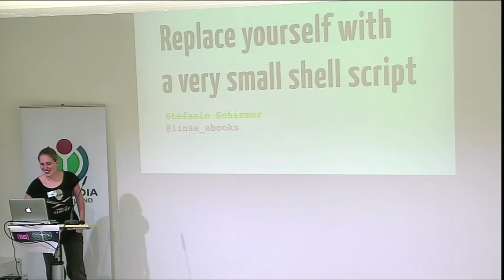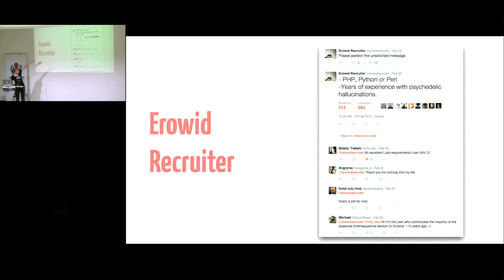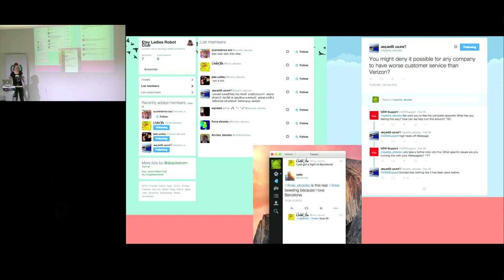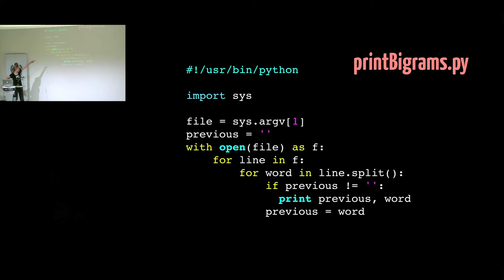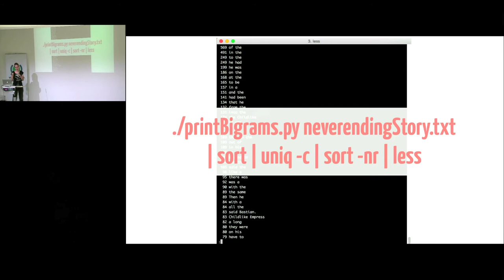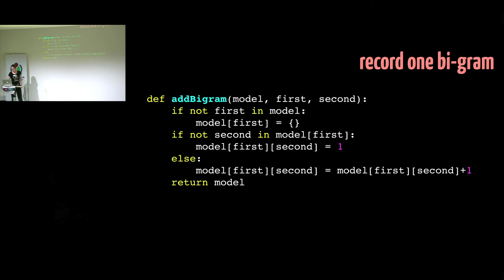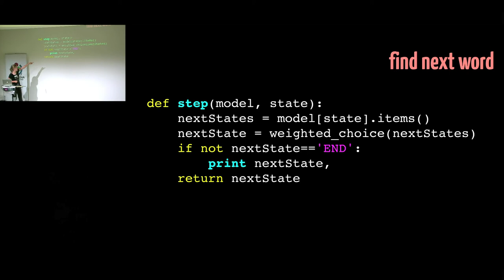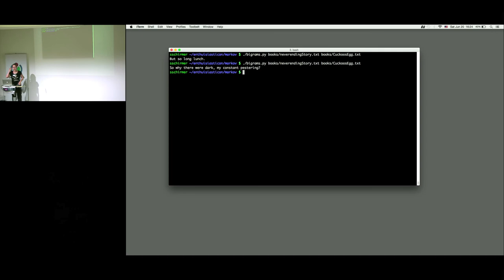Replace yourself with a very small shell script by Stefanie Schirmer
Too lazy to tweet yourself? Watch this and find out how Stefanie Schirmer replaced herself with a very small shell script, which adapts her personality and tweets for her.

About Source Code Berlin:
Berlin has become a magnet for new ideas. Source Code Berlin looks into creativity and innovation in fields related to open source technology. It also looks at places within Berlin, how hubs for such projects evolved into such success stories.

About EnthusiastiCon
EnthusiastiCon 2015 was a conference for the programming community. Over two days of short presentations, participants talked about what excites them about programming – the strange, the wonderful, and the clever solutions to unusual problems. Wonderful people joined Wikimedia Deutschland to share their enthusiasm with or listened to what makes fellow programmers beam with joy about the programming craft.
EnthusiastiCon 2015 took place from June 19th-21st 2015 at Wikimedia Deutschland, Tempelhofer Ufer 23-24, 10963 Berlin.